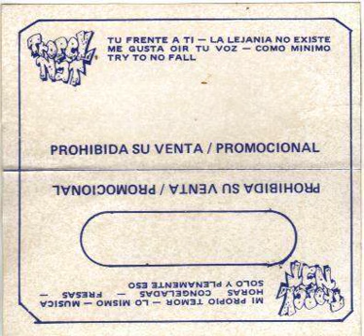7. Tropel Nat - Tu frente a ti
Grupo: Tropel Nat
Disco: Demo
Año: 1989

Formación de tendencia absolutamente punk que se forma en Barcelona a finales de 1986 con Marc (voz), Enric (guitarra), Kio (bajo) y Boliche (batería).

Fueron una de las primeras bandas hardcore de la ciudad condal, con algunos matices metálicos. Algunos de sus miembros tocaron en bandas como Subterranean Kids, Anti-Dogmatikss o Acció Directa.